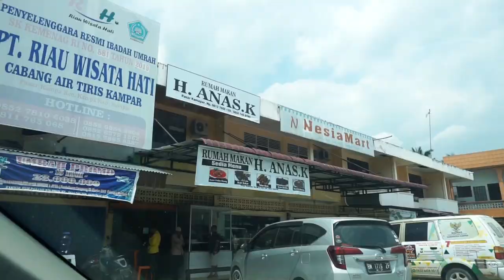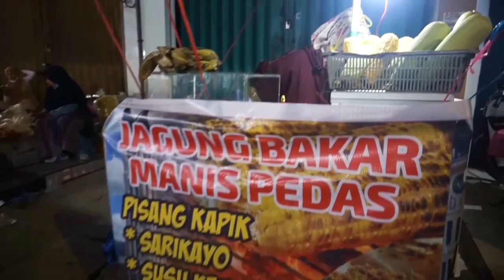WAJIB DICOBA Jajanan Enak Di Bukit Tinggi Berbeda Sama Daerah Lain